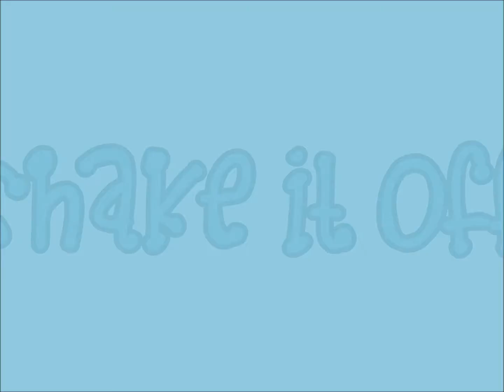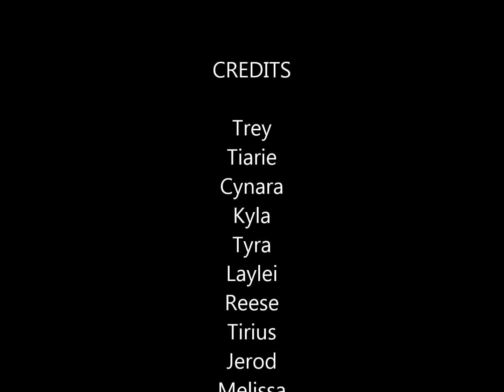Shake it off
Our newest creation